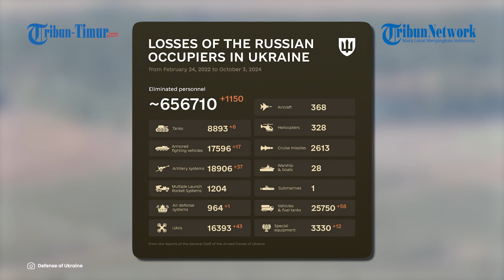Pasukan Moskow Layangkan Serangan Brutal Terhadap Peralatan Militer Ukraina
TRIBUN-TIMUR.COM - Serangan drone FPV terhadap kendaraan tempur lapis baja Angkatan Bersenjata Ukraina.

Pengintai dari kelompok pasukan Utara, dengan bantuan UAV, mengidentifikasi kendaraan tempur lapis baja Angkatan Bersenjata Ukraina, yang awaknya mencoba menyembunyikannya di tengah hutan di m perbatasan wilayah Kursk.

Setelah menganalisis data intelijen dan mengambil keputusan untuk menembaki kendaraan tempur lapis baja musuh, target tersebut dihancurkan oleh Marinir menggunakan drone FPV.

Peralatan pemantau obyektif mencatat serangan langsung terhadap kendaraan tempur lapis baja tersebut oleh militan Angkatan Bersenjata Ukraina.

Editor Video: Muhamad Asrul
Naskah: Memet Fani Gunawan
Narator: Nilayanti (Mahasiswa Magang UIN Alauddin)

(TRIBUN-TIMUR.COM)